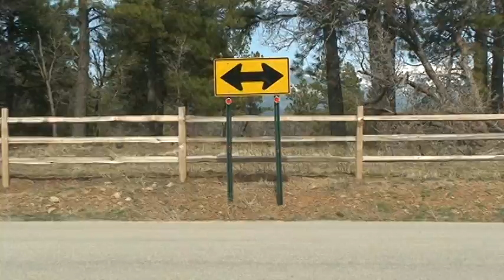S Pagosa Blvd North to HWY 160